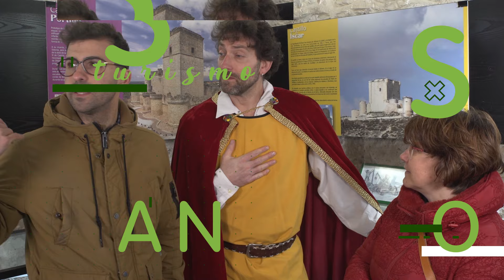Descubre los secretos de la Plaza Mayor de Palencia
Cata y Hernández estuvieron en la Plaza Mayor de Palencia, y pudieron descubrir en primera persona los  soportales del siglo XVII, el edificio del neoclásico del Ayuntamiento o la escultura del renacimiento español Alonso Berruguete.

Sin lugar a dudas, la Plaza Mayor de Palencia tiene unos cuantos elementos con gran valor histórico, y muchas curiosidades que puedes ver en nuestro vídeo o, mejor aún, animarte a visitarla tras la reproducción.

Si no te quieres quedar sin conocer los detalles de la Plaza Mayor de Palencia, dale al Play.